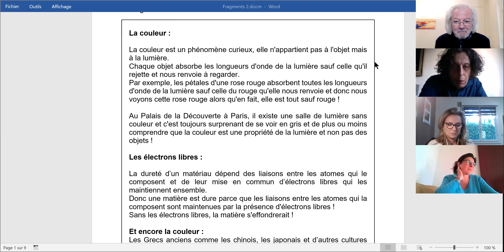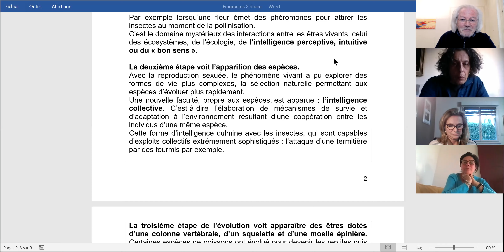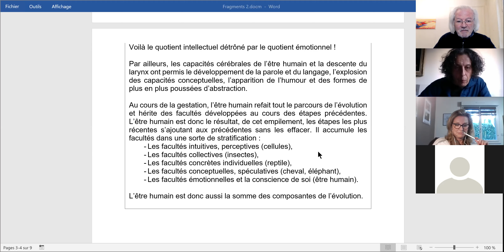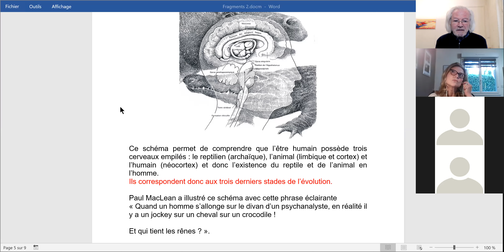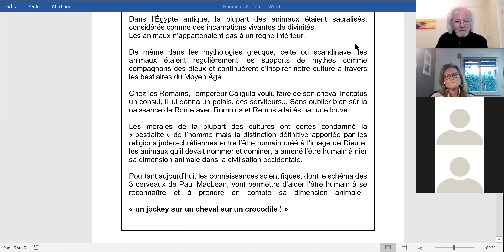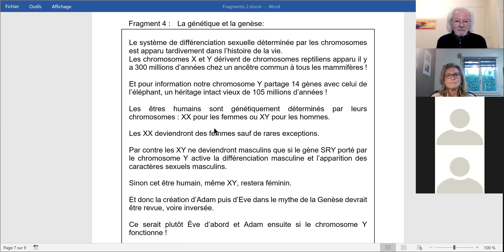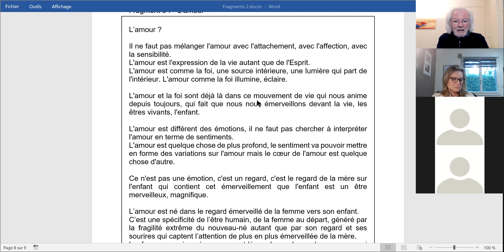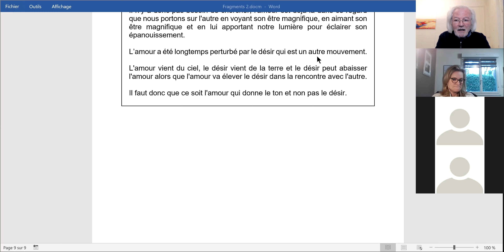Conférence 2 « Deviens qui tu as à être » 27/04/21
2e conférence « Changer de regard sur soi » :
Les origines, la préhistoire - notre vision du réel - Les étapes de l’évolution - L’animal humain, le cheval et le crocodile - La genèse - L’amour - Les 4 accords Toltèques